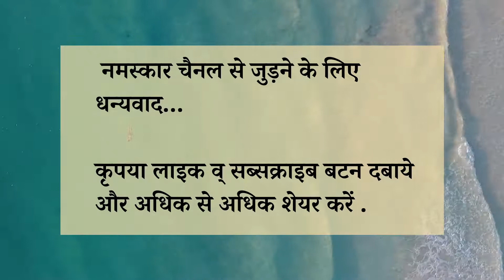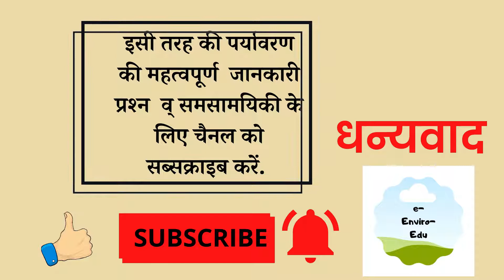पर्यावरण की महत्वपूर्ण जानकारी, प्रश्न व् समसामयिकी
इस वीडियो मैं पर्यावरण विज्ञानं से पूछे जाने वाले प्रश्न व् उत्तर संछेप में दिए गए हैं